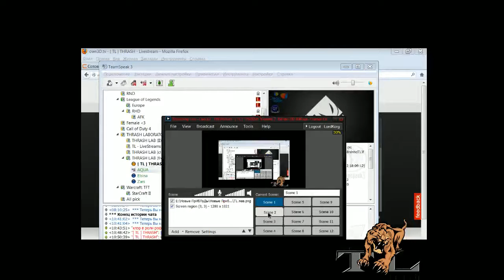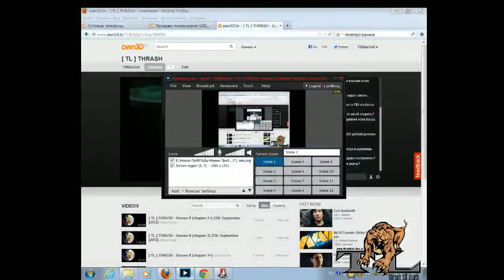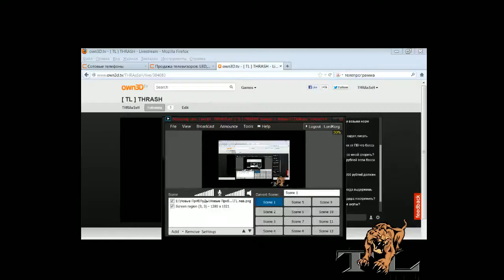[ TL ] THRASH - Castle Crashers (part I+) 29th September